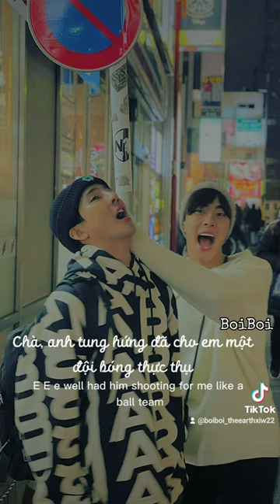Vlog Day 2#mixxiw